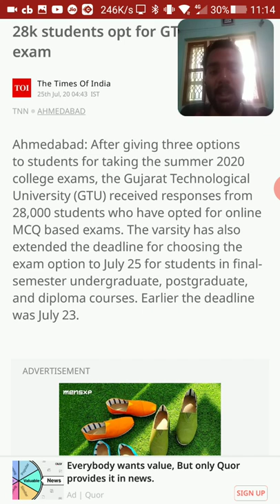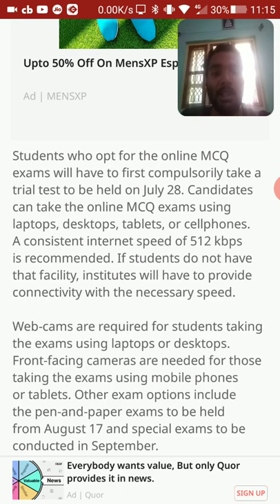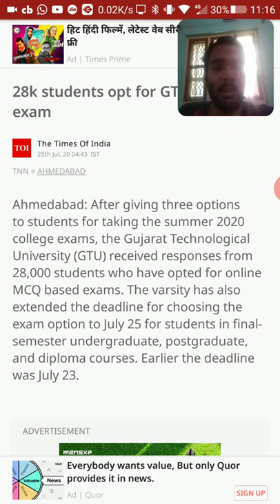GTU EXAM NEWS TODAY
GTU exam news today | GTU Latest News | Final Semester Examination | UGC Guidelines | GTU exam